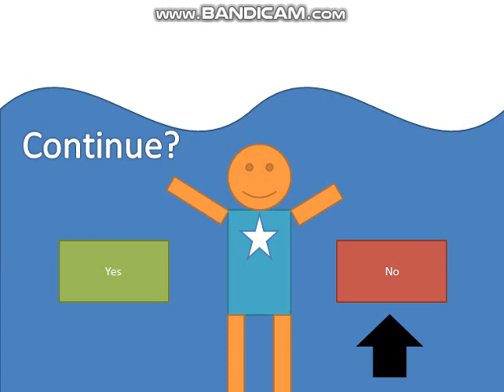Buddyman: The Seven Seas (bootleg) Continue and Game Over